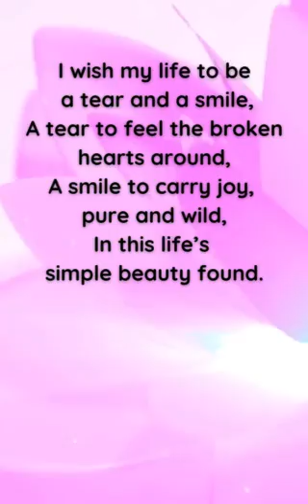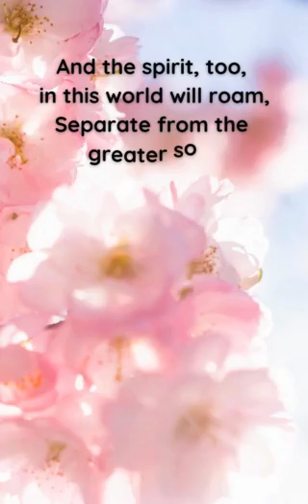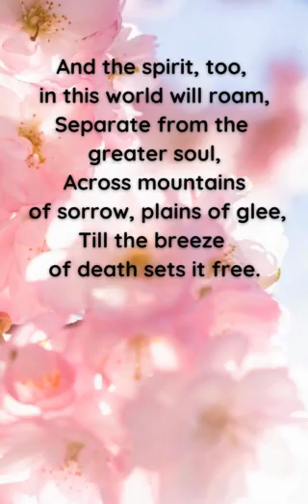A Tear and a Smile - Aparna Gangopadhyay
Song Title: "A Tear and a Smile"
song inspired from a poem by Khalil Gibran

(Verse 1)
I wish my life to be a tear and a smile,
A tear to feel the broken hearts around,
A smile to carry joy, pure and wild,
In this life’s simple beauty found.

(Chorus)
For I’d rather yearn, forever long,
Than live in shadows, hope all gone.
Like flowers fold at evening's call,
But bloom at dawn in the sun’s warm thrall.
A tear and a smile, love’s sweet embrace,
Longing and joy, in perfect grace.

(Verse 2)
The sea sends vapor to the skies,
Clouds rise high with gentle sighs.
In parting they drift, then gently weep,
As rain falls down, the earth to meet.

(Chorus)
The life of clouds, a dance, a song,
A tear in parting, in meeting strong.
Through rivers wide they flow back home,
To the sea, where they belong.

(Bridge)
And the spirit, too, in this world will roam,
Separate from the greater soul,
Across mountains of sorrow, plains of glee,
Till the breeze of death sets it free.

(Verse 3)
Returning to the ocean wide,
To Love and Beauty, there to bide.
A tear and a smile, in endless light,
In the arms of God, where all feels right.

(Outro)
A tear and a smile, hand in hand,
Journey’s end, the promised land.
For longing and joy shall ever be,
Life’s tender song, in eternity.